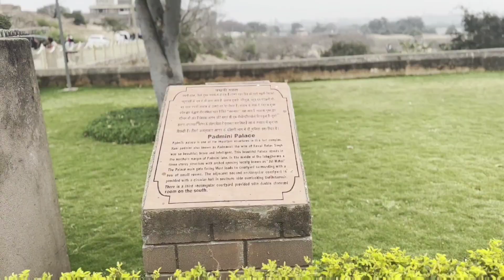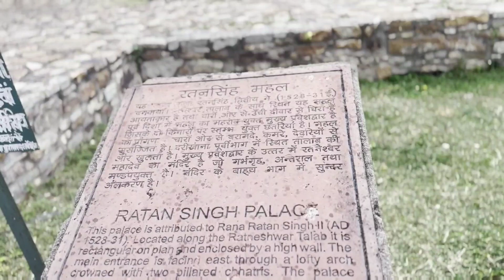Rani Padmini Palace |Ratan Palace/ Part 2 chittorgarh @smilewithprakriti